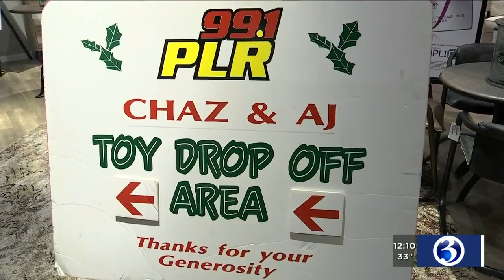Video: Thousands of dollars worth of toys donated to annual drive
Thousands of dollars worth of toys were donated to the annual Chaz and AJ Toy Drive on Friday morning.